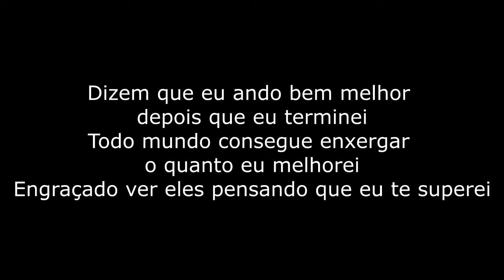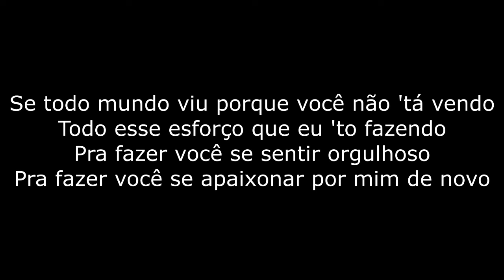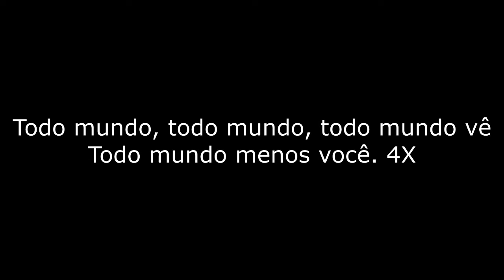TODO MUNDO MENOS VOCÊ - MARÍLIA MENDONÇA & MAIARA e MARAÍSA PLAYBACK COM LETRA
Som de ótima qualidade! Está Meio Ton abaixo do original - (F#)